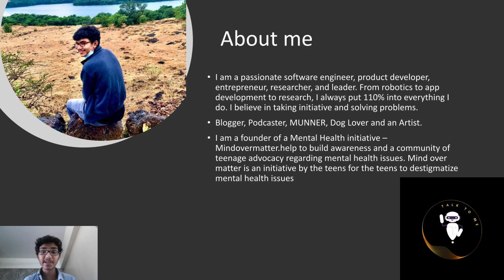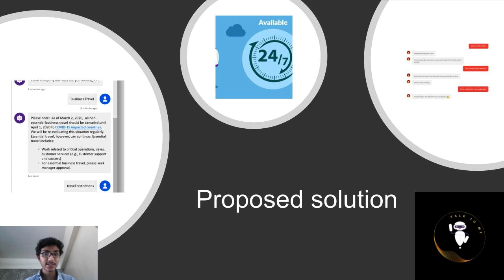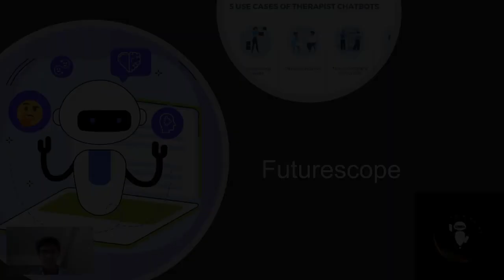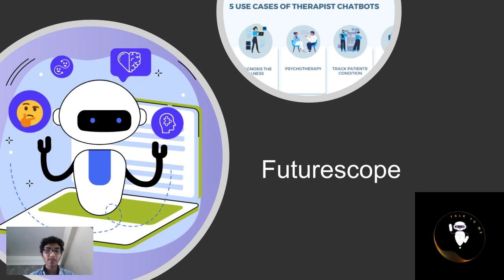Talk to me by Agastyaa Goradia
An emotional chatbot is a computer program designed to simulate conversation with human users. It uses natural language processing and machine learning algorithms to understand and respond to user input in a way that is both engaging and emotionally attuned. The goal of an emotional chatbot is to provide users with a more human-like experience by incorporating emotional intelligence into its conversational interface. This can include recognizing and responding to user emotions and adjusting its own emotional tone and behavior in response. My project Talk to me is such one example that keeps engaging the conversation with the user from which it identifies the keywords such as depressed, suicidal, darkness, etc, and motivates the user to be cheered up, it provides with you the nearby locations of hospitals, restaurants, etc not only this but also with emergency services also.